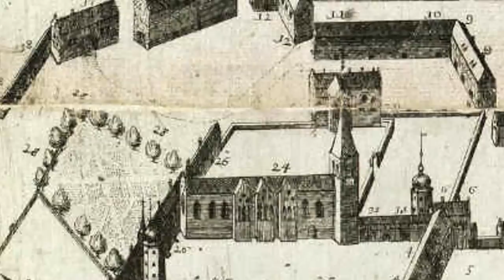Besøger Michael der bor i et hjemsøgt hus (Beviset på spøgelser..)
Findes der egentlig noget mellem himmel og jord. Det svar vil jeg have et bevis på, før jeg tror på det.